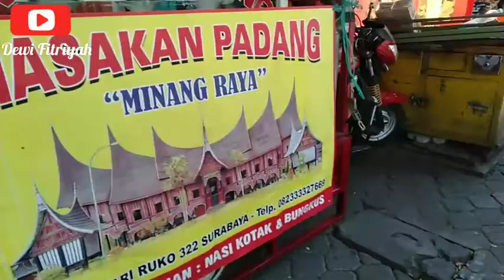MASAKAN PADANG MINANG RAYA MEMANG MANTAPPZZZ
Hallooo Temen2
Selamat datang di channel youtube "DEWI FITRIYAH" 😄
Channel ini berisi konten yg aku suka akan aku share di sini geesss sprti resep masakan,,hewan peliharaanku,,kuliner dsb
Di video kali nie aku lagi beli nasi padang lauknya daging rendang
Hrga @Rp14.000
Lokasi : Jl.Raya Mulyosari samping toko bahan kue UD.Denly dekatnya supermarket Giant
Buka dari jam 11 sampai jam 4sorean

Terima kasih buat kalian smua yg udh nonton video ini smoga bermanfaat ya
Channel ini bisa berkembang karena kalian telah support kami dengan cara menekan tombol subscribe dan Channel ini mudah2an bisa membantu promosi jualan yg berada di pinggir jalan agar lebih di kenal sma kalian